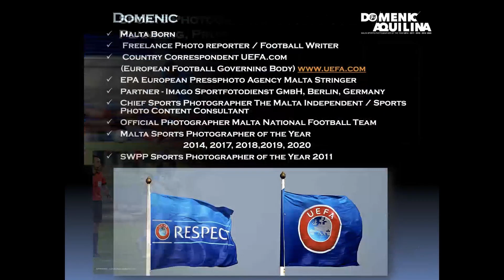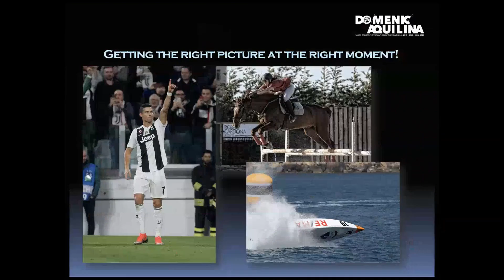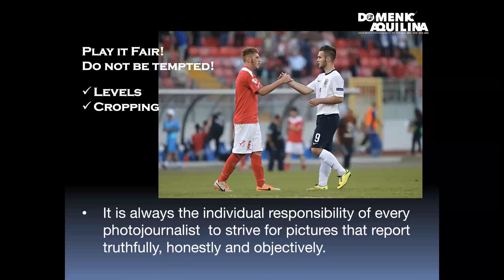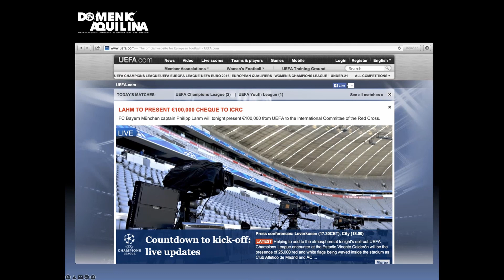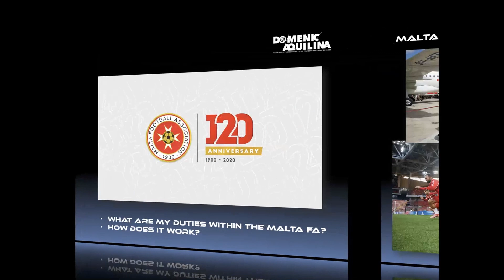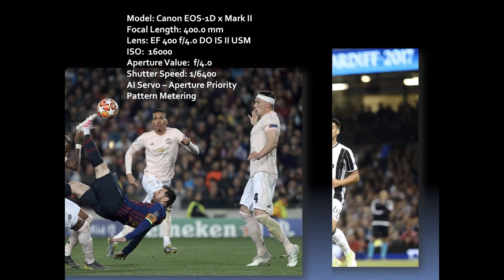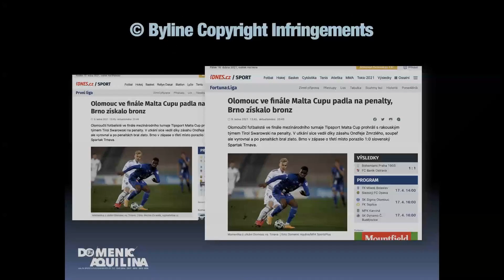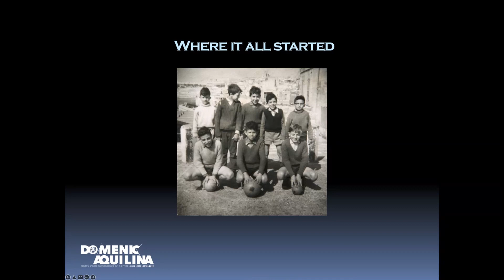Sports Photography in Today's Media Planning, Producing and Delivering - Domenic Aquilina